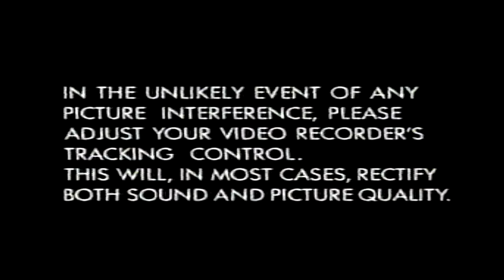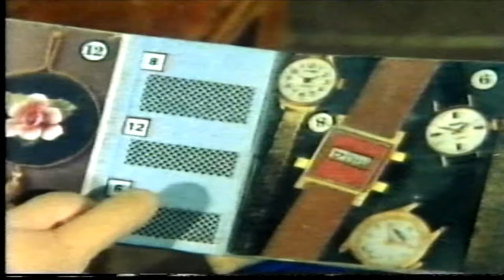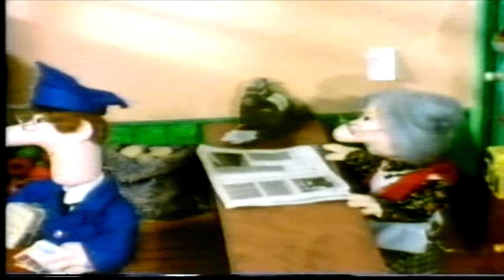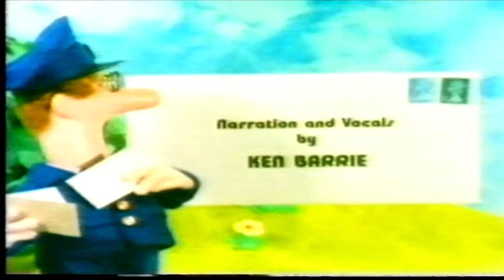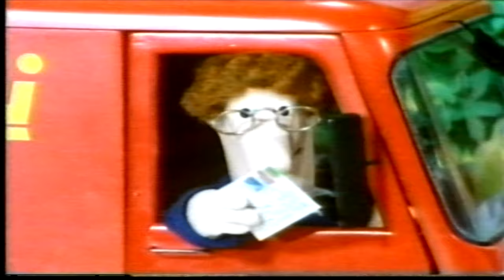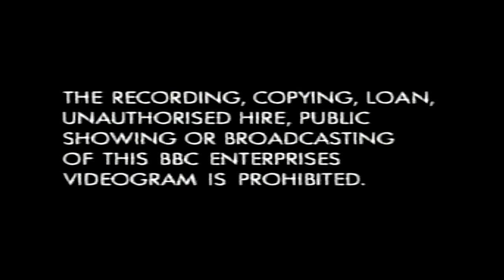The Very Best of Postman Pat (1992 UK VHS)